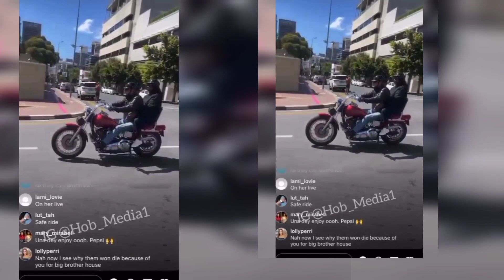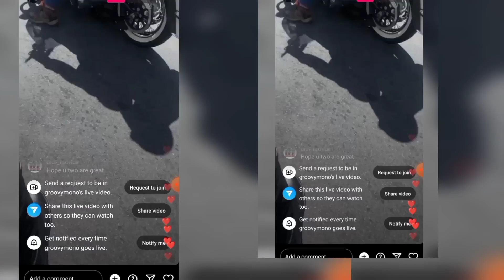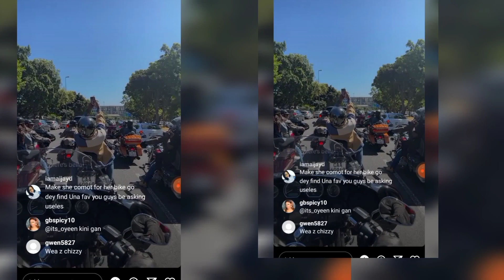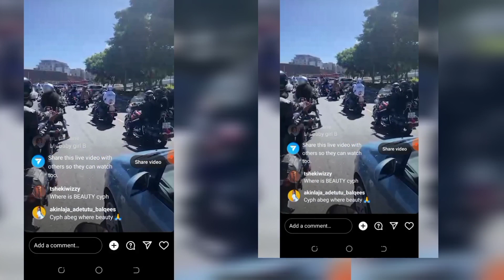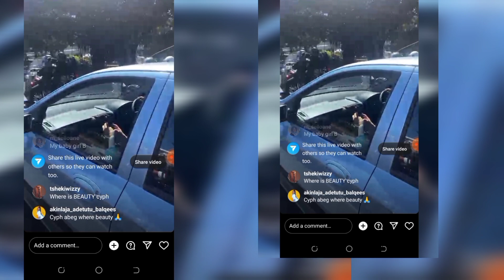PHYNA AND GROOVY WEARS MATCHING OUTFITS THIS MORNING AFTER PHYNA WAS DRAGGED OVER HER DRESSING ON ..